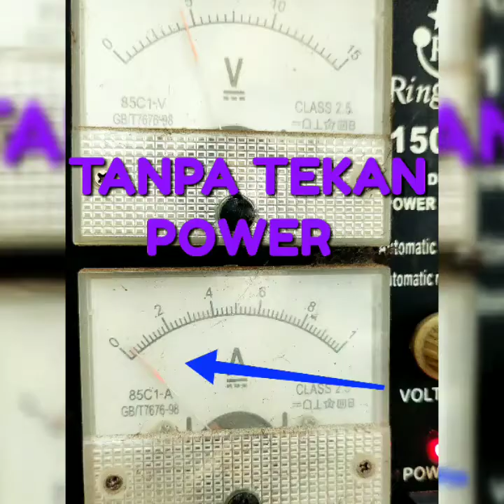TERNYATA !! Xiaomi S2 mati total panas/ konslet / Dead short / lcd light lampu gelap#Teknisi Haohao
xiaomi S2 tiba2 di cas panas kata pemiliknya,setelah di cek kaleng area ic lampu panas
setelah dibuka ternyata cuman ad kutu panggang